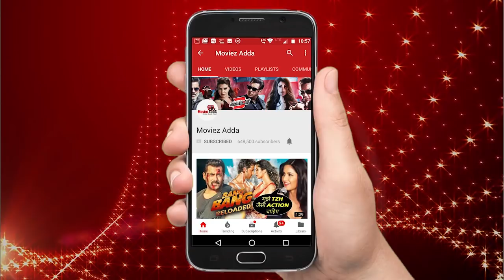देखिये सलमान खान बैल मिलने के वजह पर से हुआ बड़ा खुलासा